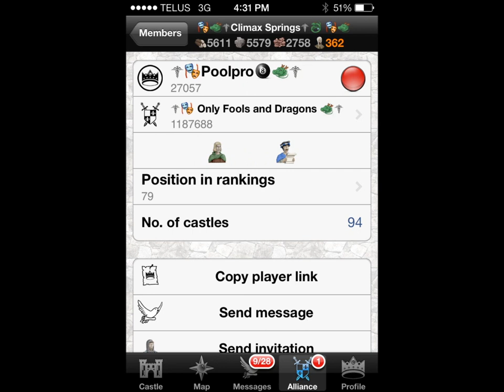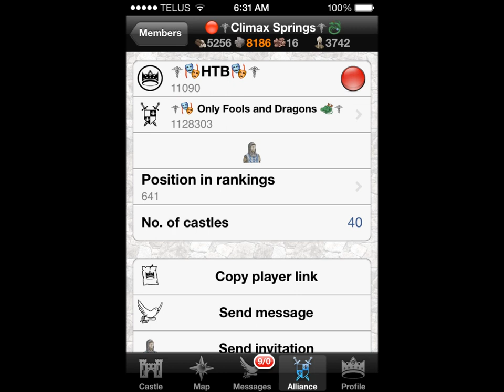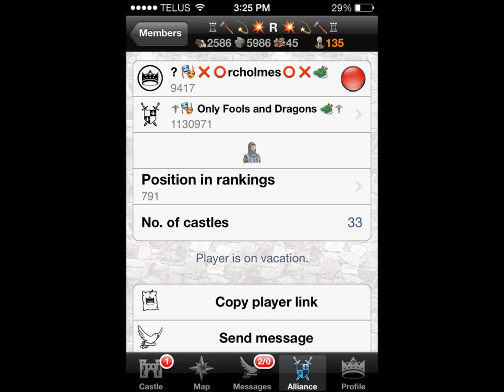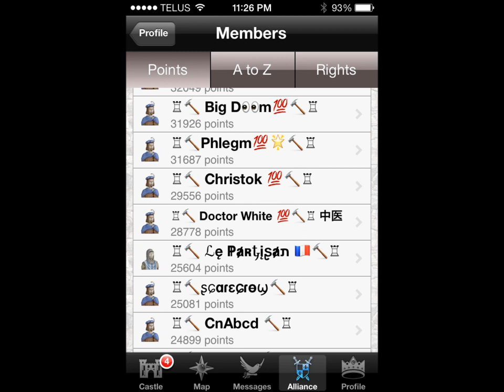Lords And Knights War: TCM vs OFAD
This is a video of me and my Alliance "The Chosen Men" fighting against another alliance called "Only Fools And Dragons" (OFAD)